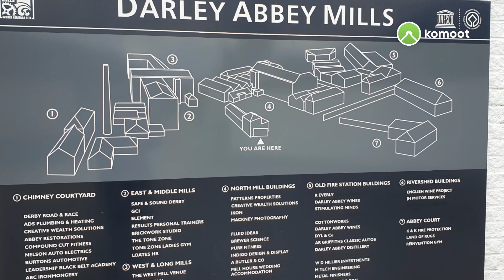Montage of my walk along the River Derwent from Derby centre to Nutwood Nature Reserve